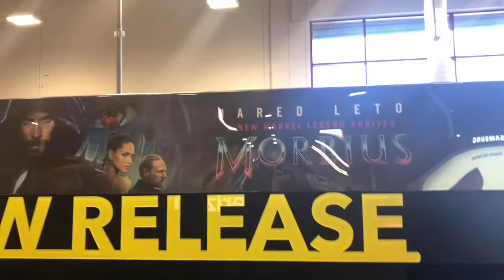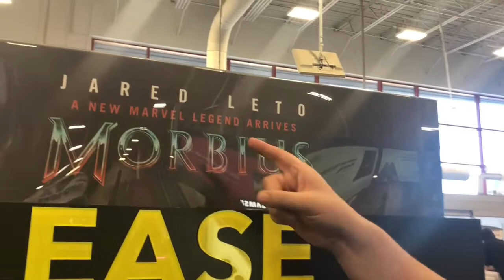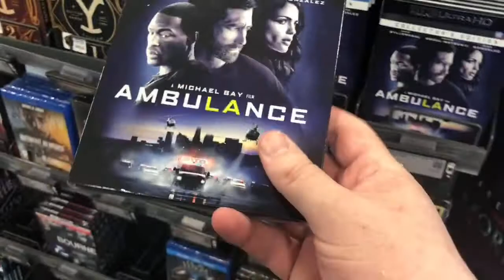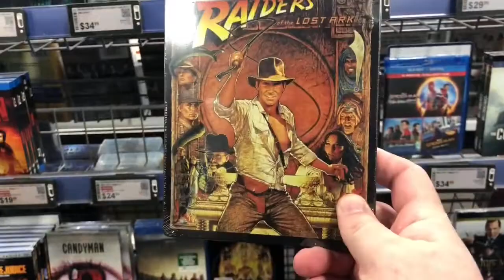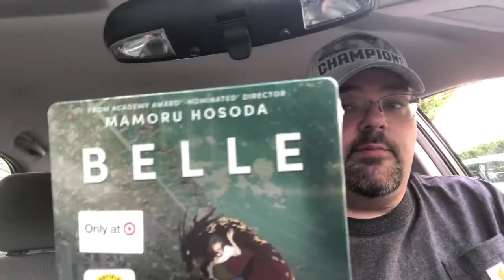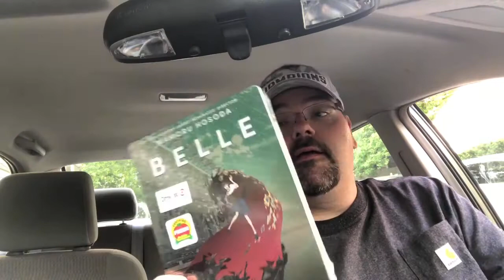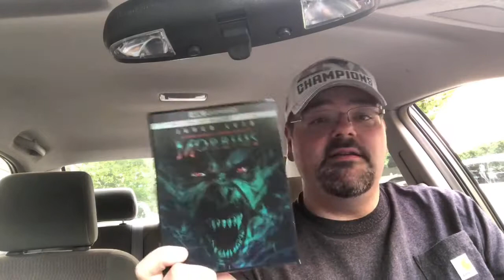Did Walmart do us dirty ?!?? Where are the new releases??!! Morbius and Indy hunt with the crew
New Blu-ray hunting trip with Dave and Andrew!! Did Walmart do us dirty